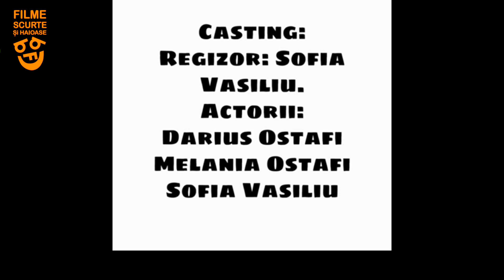Sofia Vasiliu - Aruncarea grațioasă (Filme scurte și haioase)